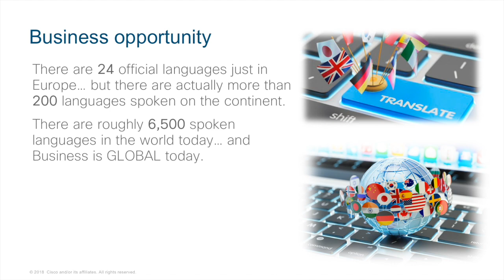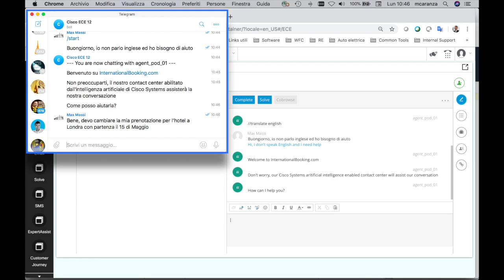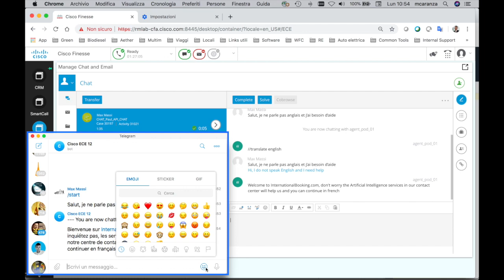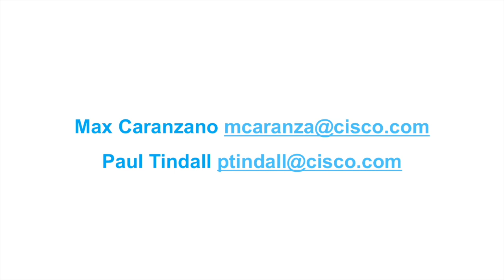Cisco Artificial Intelligence in Call Centers: Chat Translation Assistance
The Contact Center business is going through a series of very important changes driven by the technology innovation, the raise of socials and the new consumption models being evaluated by most of the companies. From a technology angle there are very little doubts the advent of Artificial Intelligence is transforming the traditional call centers into Cognitive Call Centers, transforming an IT cost into business strategic tool to increase Customer Experience, achieving higher customer service levels and quality.
Here is an example of the advanced services delivered by a Cisco Digital Call Center powered by Google Artificial Intelligence. Amazing business benefits for the Clients, incredible Customer Experience and great opportunities for our loyal and expert partners.

Another example of Cisco Cognitive Collaboration at works!

Video on YouTube: Innovative Call centers with Conversation IVR powered by Artificial Intelligence

Cisco blogs: Innovative Call Centers with Conversation IVR Powered by Artificial Intelligence

Cisco blogs: The Artificial Intelligence Journey in Contact Centers

Cisco blogs: Future of Work with Cisco and Google

Cisco blogs: Web & Mobile On-prem Solution Maximizes Customer Experience

Google: Deliver an exceptional customer experience with Contact Center AI, now GA